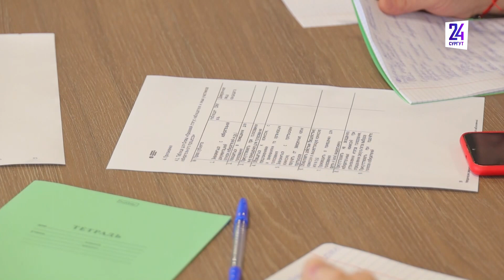В Сургутском районе проходит обучение общественных наблюдателей за выборами